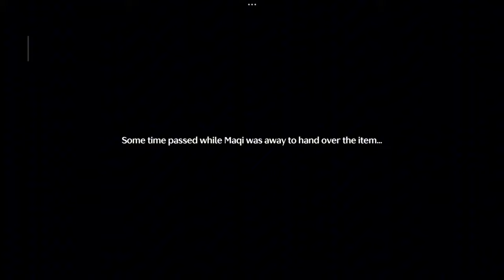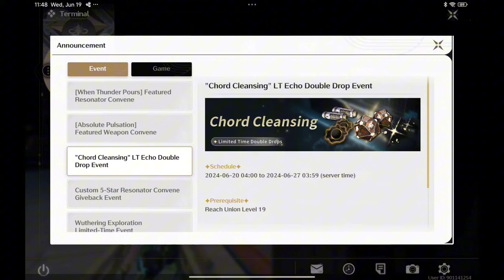Let's Play Wuthering Waves EP 25 On Xiaomi Pad 6; Dapat Bonus 460 Astrite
Game yang sedang Hype, Semoga Umur Panjang Nih Game